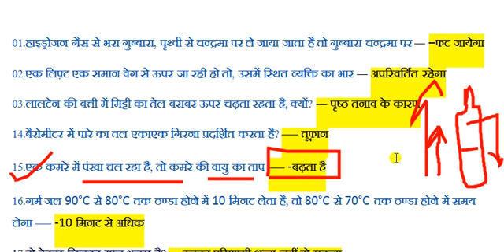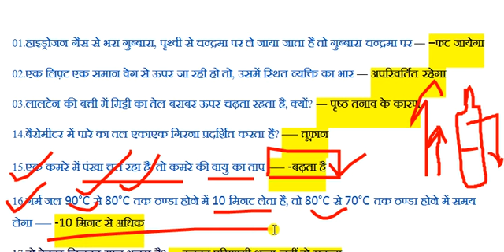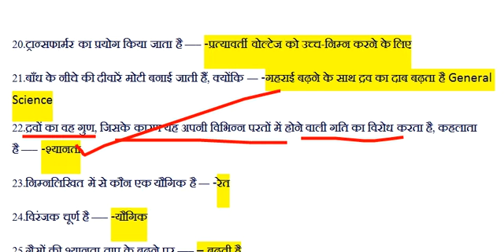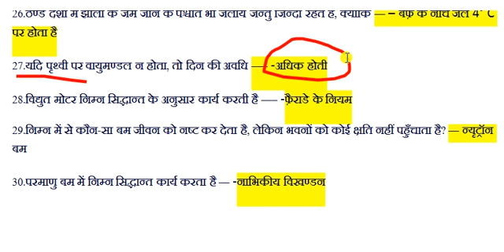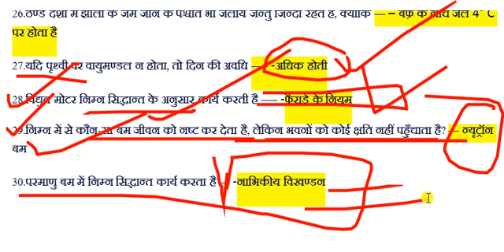rrb ntpc science question in hindi||ntpc old paper ||rrc group d ,ntpc |super study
✒✒✒✒✒✒✒WELCOME✒✒✒✒✒✒✒✒✒

उम्मीद है आप करेंगे
Rrb group D all shift question 2018 pdf

हम आपको प्रत्येक विडियो में 30 प्रश्न उपलब्ध करवाएंगे जो पिछली रेलवे की एग्जाम में पूछे गए है कुछ दिनों बाद आपको इन प्रश्नों की पीडीऍफ़ भी प्राप्त हो जाएंगी

हम आपको एनटीपीसी & group d एग्जाम के लिए प्रैक्टिस सेट तथा प्रीवियस ईयर पेपर की पीडीएफ उपलब्ध कराएंगे तथा उन्हें हल भी करवाएंगे

*SUSBCRIBE_YOU_TUBE_CHANNEL_LIKE_VIDEO

👉🏻👉🏻|महत्वपूर्ण GK Question and Answer

5000 GK GS Important Questions knowledge For SSC Railways RRB  NTPC RRC Group D level 1 JE 2019 UPSC
RRB NTPC Gk |Top25 Science Questions For railway new vacancies 2019 & all exams|Gyan4job
Railway ntpc previous year question paper in hindi | NTPC Recruitment 2019
Most Important 500 Railway Previous Questions !! RRB NTPC SCIENCE!!
Rrb NTPC Science Most important Question।। Rrb NTPC Science Question।। RRB NTPC Science Question।।
Railway NTPC-2019 Science GK | जरूर देखें | 4apki Success
RAILWAY  NTPC-2019 Science GK || रट्टा मार लो इन्हें
Physics - Expected Science Questions for Railways / SSC CGL / CHSL
General Science सामान्य विज्ञान for Railway rrb group d alp competitive exams in hindi english
Railway group D All Shift Official Paper | RRB Group D All Shift Questions
धातु व अधातु से संबंधित सभी महत्वपूर्ण प्रश्न | Important questions of Metals & Non Metals | Science
Top 50 science questions part-10 for railway group d, loco pilot, technician//rpf, ssc, vdo & all
Science gk | Gk in hindi | RPF | vdo | railway group d | ssc, ssc gd | science quiz | gk | gk track
RRB Group D (18 Sept 2018, All Shifts) General Science | Exam Analysis & Asked Questions | Day #2

rrb ntpc science qustions in hindi,
ntpc scinece questions,
ntpc science,
railway group d science questions,
railway science class,
ntpc science class,

ntpc scinece questions,
ntpc science,
railway science class,
ntpc science class,
rrc group d science class,
rrb ntpc,
gk qustions,
rrb ntpcold paper,
gk qustions and answer,
rrb ntpc gk in hindi,
rrb ntpc previous yesr question paper,
rrb ntpc old paper,
group d gk in hindi,
rrb ntpc class,
rrb ntpc sceince class,
rrb ntpc live class,
Enter comma-separated values
Visibility
Public
RRB NTPC
Cards
End screen